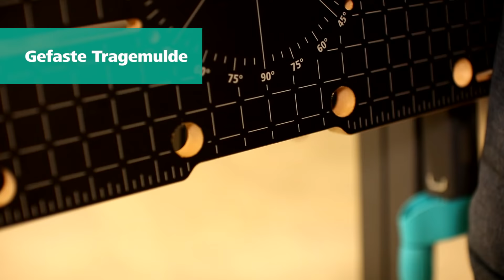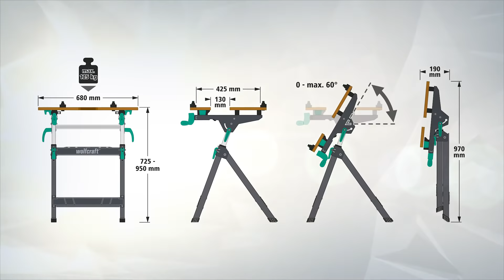Master 750 Ergo: Der höhenverstellbare Spann- und Maschinentisch | wolfcraft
Ob als Spann- oder Maschinentisch – der MASTER 750 ERGO von wolfcraft bietet dir Ergonomie, Sicherheit und Vielseitigkeit auf ganzer Linie. Der Tisch lässt sich für komfortables und rückenschonendes Arbeiten in sechs Stufen auf die individuell passende Arbeitshöhe zwischen 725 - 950 mm einstellen. Dank der Rastpunkte auf jeder Stufe und Auszugssicherung bietet dir der MASTER 750 ERGO zudem maximale Sicherheit für den Einsatz mit Maschinen. Deine Kapp-/Gehrungssäge oder die wolfcraft Bohrständer Art.-Nr. 5027000 und 3406000 kannst du einfach auf der Tischplatte fixieren.
Als besonderes Extra ist der MASTER 750 ERGO mit einer Schnellverstellung ausgestattet. Durch Ziehen an den Hebeln rechts und links unter der Tischplatte entriegelst du die Schnellverstellung und kannst die vordere Tischplatte schnell und komfortabel an das Werkstück heranfahren. Nur noch 2-3-mal mit den Kurbeln nachziehen und schon ist das Werkstück sicher und fest eingespannt. Das zeitraubende Herankurbeln bis an das Werkstück entfällt.
Als Spanntisch bietet Ihnen der MASTER 750 ERGO zwischen den Tischplatten eine horizontale Spannweite von 130 mm sowie 425 mm zwischen den vier mitgelieferten großen Spannbacken aus Kunststoff. Bei maximaler Höheneinstellung kannst du Werkstücke bis zu einer Breite von 110 mm auch problemlos vertikal spannen. Die Spannbacken verfügen über eine wendbare Lackierspitze, die dir das zeitsparende Lackieren von Werkstücken erleichtert. Möchtest du ein Werkstück erhöhen, verwendest du die Seite mit dem Auflagepin mit Anti-Rutsch-Auflage. Mit den beiden zusätzlichen Rohrspannern hätst du auch gerundete Werkstücke zuverlässig in Position.
Auch als Arbeitstisch punktet der MASTER 750 ERGO mit Arbeitskomfort und Flexibilität. Die verstellbaren Tischplatten aus beschichtetem aus FSC-zertifiziertem MDF mit gefasten Kanten bieten eine Arbeitsfläche mit variabler Größe von 680 x 390-520 mm. Zudem lässt sich die Tischplatte für den Einsatz als Arbeitstisch stufenlos bis zu 60° schwenken. Das stabile Untergestell aus hochwertigem Stahlrohr verfügt über ein Schnellklappsystem für den flexiblen Transport und die platzsparende Lagerung. Dank der rutschhemmenden Gummipuffer unter den Füßen, kannst du den Tisch im geklappten Zustand sicher an der Wand anlehnen.
Trotz der hohen Belastbarkeit von bis zu 125 kg wiegt der MASTER 750 ERGO nur 13,2 kg. Mit der gefasten Tragemulde und der ovalen, glatten Aluminiumstange lässt sich der Tisch komfortabel transportieren. Auch im Detail überzeugt der große Spanntisch mit Ergonomie: Die Spannbacken aus Kunststoff oder Werkzeuge kannst du in der Werkzeugleiste mit integrierten Halterungen verstauen.
Du erhältst den MASTER 750 ERGO mit vormontierten Grundelementen, damit er nach der Lieferung schnell und unkompliziert einsatzbereit ist. Dank der hochwertigen Qualität Made in EU ist die Langlebigkeit des Produkts für 10 Jahre garantiert. Der MASTER 750 ERGO ist TÜV-geprüft – du setzt somit auf ein sicheres Qualitätsprodukt.